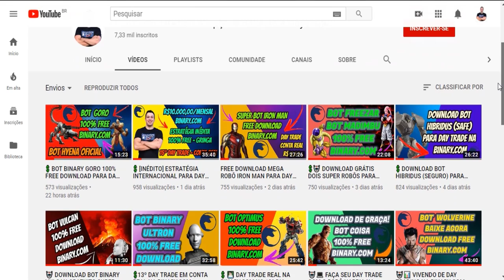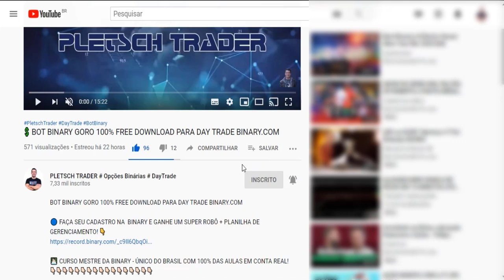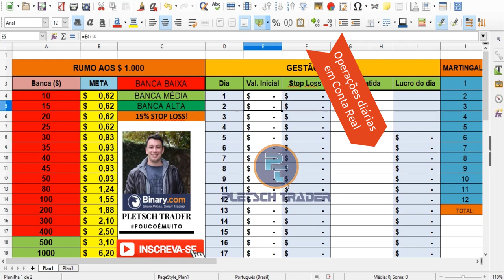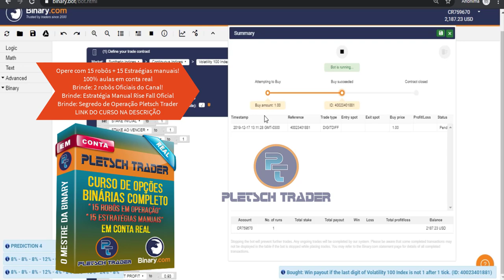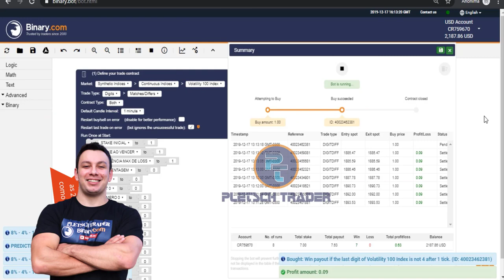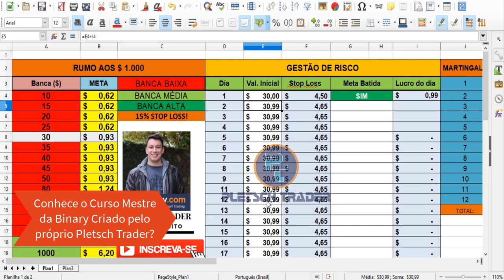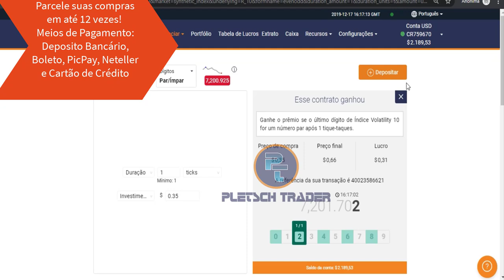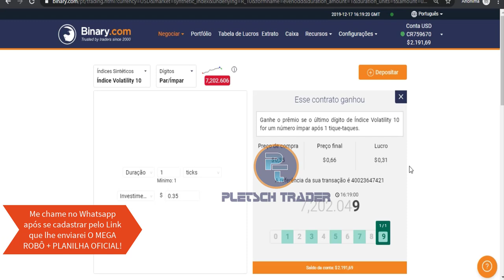💲 IMPOSSÍVEL NÃO SUBIR SUA BANCA NA BINARY COM ESTA TÉCNICA! MELHOR QUE BOT FREE BINARY.COM!!!!